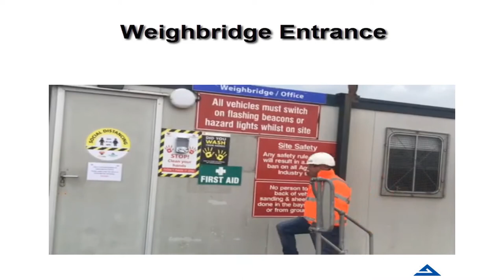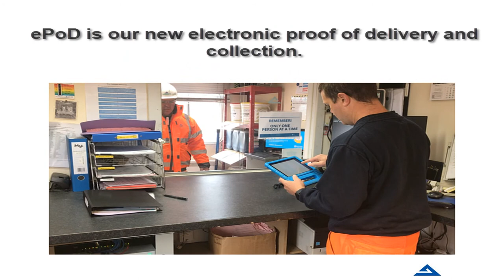Customer and Haulier COVID-19 Site Guidance Awareness-Glasgow City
COVID-19 Site Guidance Awareness

Video- The property of Aggregate Industries. ©